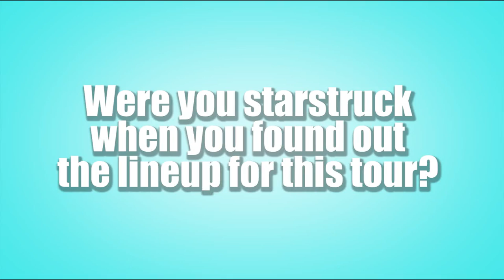Shane Hart Interview At Big Ticket Summer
For more articles on your favourite celebs visit Faze.ca!